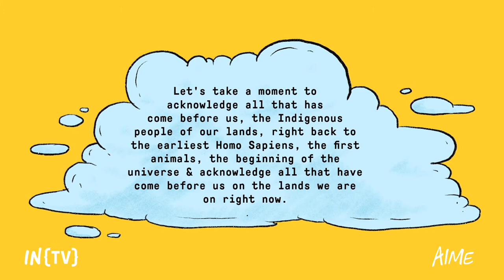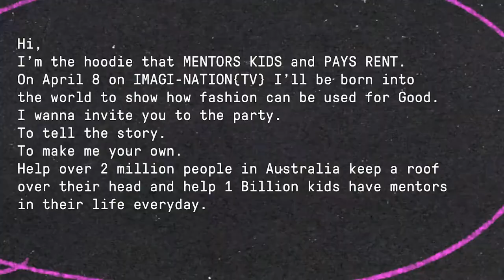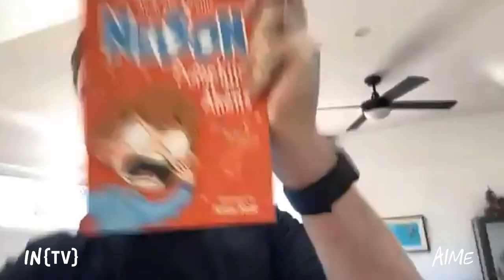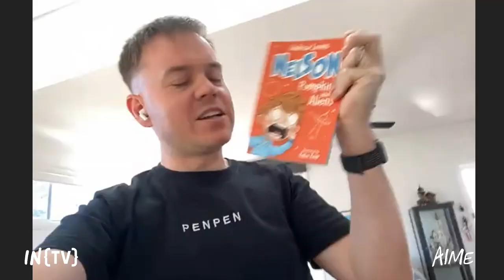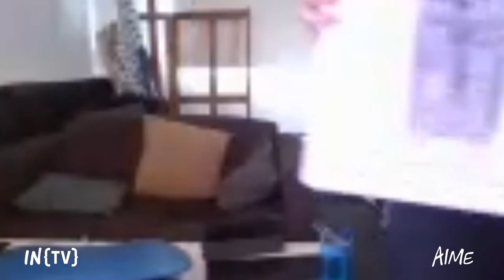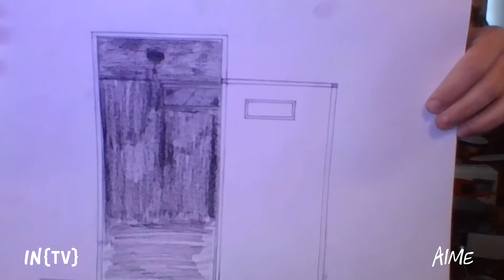NAATIONS perform on | IMAGI-NATION{TV} 18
Andrew Levin, Zack Haddock and Giovanna Da Silva take on the 25 minute art challenge and NAATIONS, Erfan Daliri and Michelle Smith perform on IMAGI-NATION {MUSIC}

If you're an educator using IMAGI-NATION {TV} with your students - welcome! You can enjoy the full episode or see the episode guide below and navigate directly to the segment for your lessons.

Episode Guide:
Intro/Welcome: 0:00 -7:15
Artist Challenge Part 1 : 7:20 - 10:40
IMAGI-NATION{music}: 10:40  - 16:30
Artist Challenge Part 2 : 17:30 - 19:50
IMAGI-NATION{music}: 19:50 - 25:30
Artist Challenge Part 3: 27:20 - 28:54
IMAGI-NATION{music}: 28:54 - 35:50
Artist Challenge Part 4: 35:50 - 40:30